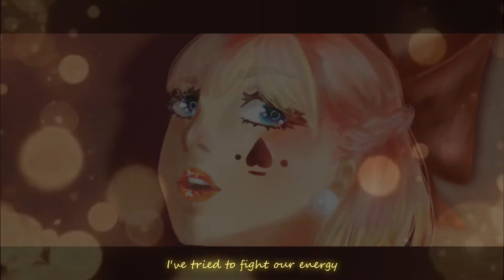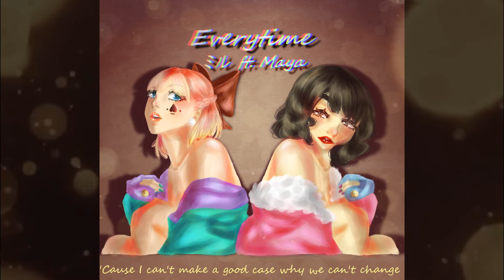【・ミル・ ft. Maya】Everytime - Ariana Grande【COVER】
Original song by Ariana Grande
Written By ILYA, Max Martin, Savan Kotecha, Ariana Grande
Cover Video&mix (Maya &・ミル・)
Illust by ・ミル・